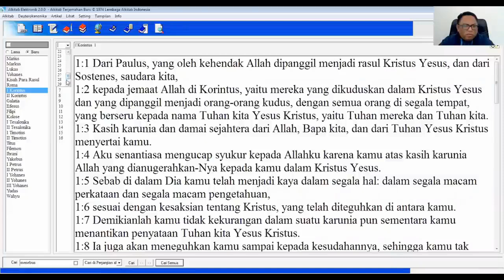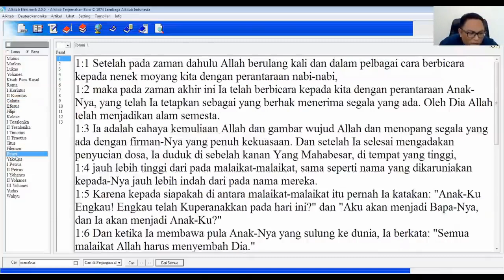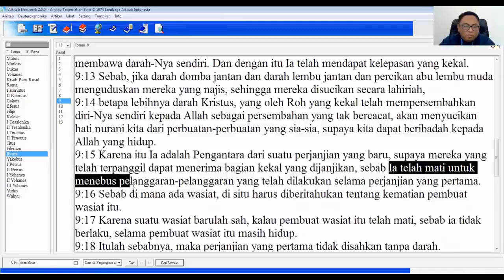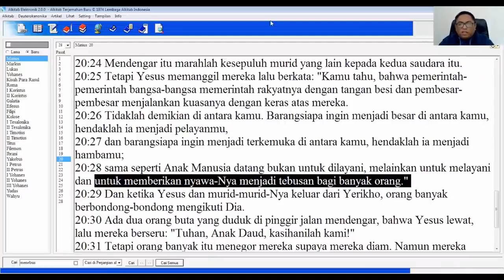MEMBONGKAR KEBODOHAN DAN PENIPUAN MUALAF AGUSTINUS KAINAMA (Part 1)